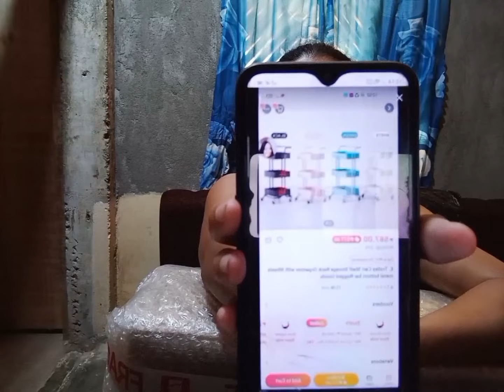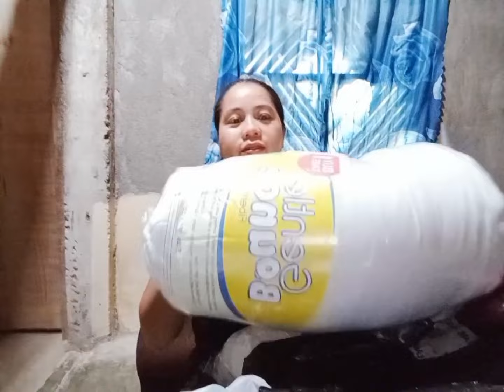Unboxing Shopee Order | Love Calasin